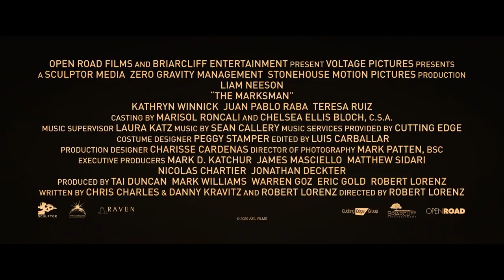THE MARKSMAN Trailer (2021) Liam Neeson Action Thriller Movie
Liam Neeson is back in the action thriler THE MARKSMAN...Watch the trailer now!

A rancher on the Arizona border becomes the unlikely defender of a young Mexican boy desperately fleeing the cartel assassins who've pursued him into the U.S.

In Theatres: January 22, 2020
Starring Liam Neeson, Katheryn Winnick, Teresa Ruiz, Juan Pablo Raba